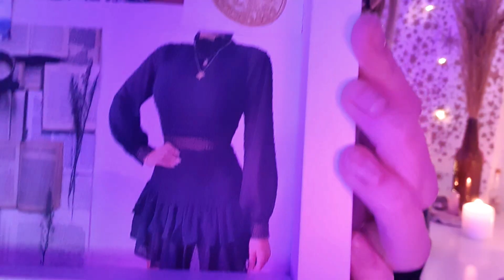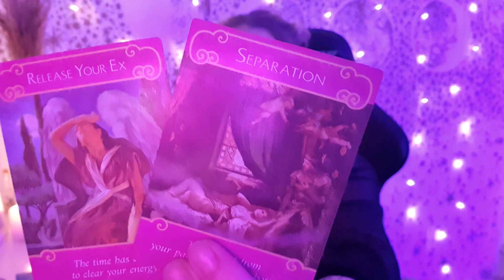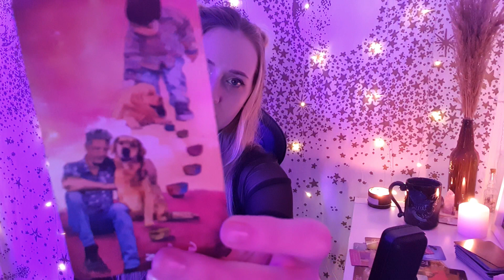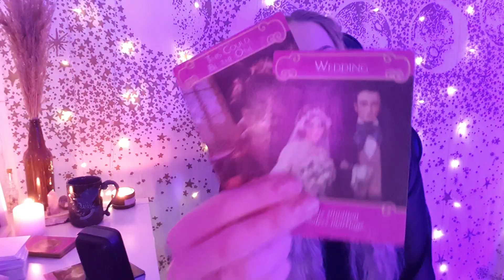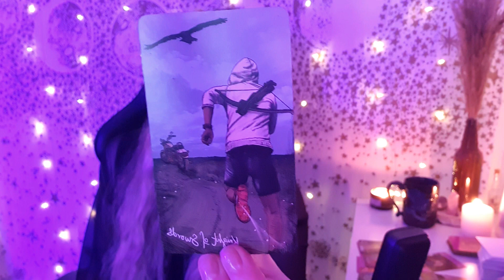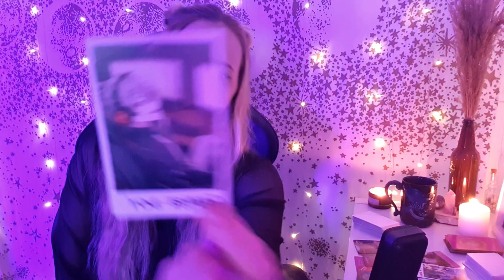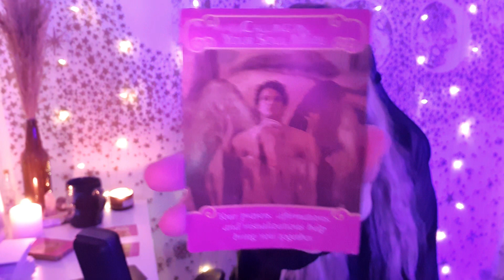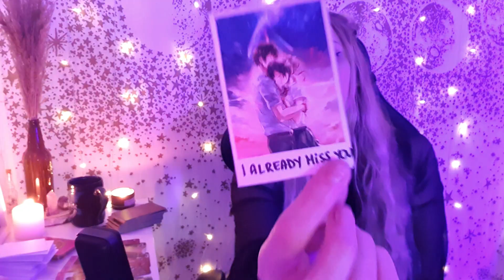What's NEXT IN LOVE? ~ Valentine's Day Pick a Card Reading 🏹💌 || energy check, who's coming, charms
Hey guys 🙌 This Tarot reading is on the topic of WHAT'S NEXT IN LOVE?! Who's coming towards you? This is a *TIMELESS* reading and it will apply to 2 WEEKS BEFORE/AFTER the upcoming Valentine's Day💌🏹

 I hope you will enjoy this Pick a Card reading 😊Thanks for being here x
   Ps. Please remember that my YouTube Tarot Readings are general ones - which means that not everything that I say will resonate with you 100%. Take what resonates and let the rest go 👁‍🗨 If you'd like to receive more personal reading please consider booking a private session x

𝘛𝘩𝘪𝘴 𝘪𝘴 𝘤𝘰𝘮𝘱𝘭𝘦𝘵𝘦𝘭𝘺 𝘰𝘱𝘵𝘪𝘰𝘯𝘢𝘭, 𝘣𝘶𝘵 𝘪𝘧 𝘺𝘰𝘶 𝘦𝘯𝘫𝘰𝘺𝘦𝘥 𝘺𝘰𝘶𝘳 𝘳𝘦𝘢𝘥𝘪𝘯𝘨 𝘰𝘳 𝘧𝘰𝘶𝘯𝘥 𝘪𝘵 𝘩𝘦𝘭𝘱𝘧𝘶𝘭 𝘺𝘰𝘶 𝘤𝘢𝘯 𝘥𝘰𝘯𝘢𝘵𝘦 𝘢𝘯𝘺 𝘢𝘮𝘰𝘶𝘯𝘵 𝘵𝘩𝘢𝘵 𝘺𝘰𝘶 𝘸𝘢𝘯𝘵. 𝘛𝘩𝘢𝘯𝘬 𝘠𝘰𝘶 𝘴𝘰 𝘮𝘶𝘤𝘩 ❥

🌞𝕿𝖎𝖒𝖊 𝕾𝖙𝖆𝖒𝖕𝖘🌞
chatty chat 0:00
[Selection] 01:27
[Group 1] 02:07
[Group 2] 11:41
[Group 3] 20:48

𝘐'𝘭𝘭 𝘴𝘦𝘯𝘥 𝘺𝘰𝘶 𝘢 𝘴𝘩𝘰𝘳𝘵 𝘱𝘳𝘪𝘷𝘢𝘵𝘦 𝘳𝘦𝘢𝘥𝘪𝘯𝘨 𝘶𝘴𝘪𝘯𝘨 𝘵𝘩𝘦 𝘤𝘢𝘳𝘥𝘴 𝘺𝘰𝘶 𝘱𝘶𝘳𝘤𝘩𝘢𝘴𝘦𝘥 𝘢𝘴 𝘢 𝘛𝘩𝘢𝘯𝘬 𝘠𝘰𝘶 𝘹